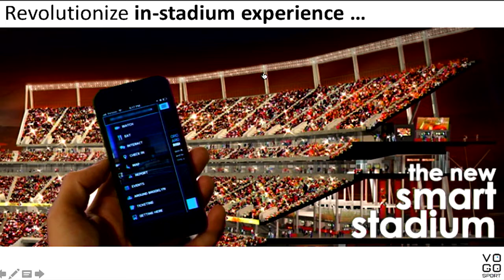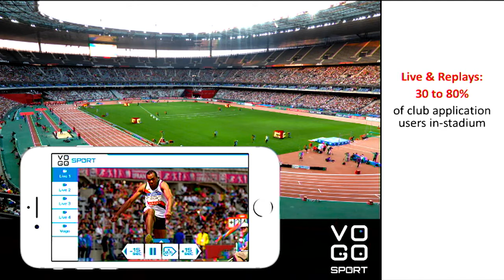Barbara Desmarest - VP Sales & Development Europe, Vogo at SiSParis2018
Barbara Desmarest - VP Sales & Development Europe, Vogo at SiSParis2018 with the conference “In-Stadium Live & Replays for Fans & Pros”